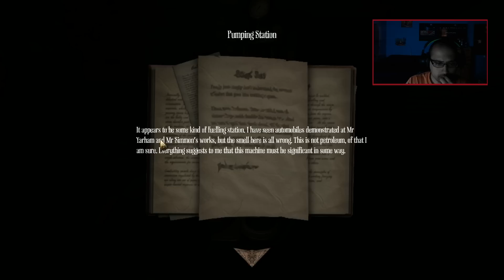NoThx playing Amnesia : A Machine For Pigs EP02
Епизод 2. Ако харесвате клипчето моля натиснете Like бутона. Можете също да харесате facebook страницата ми тук Приятно гледане :)